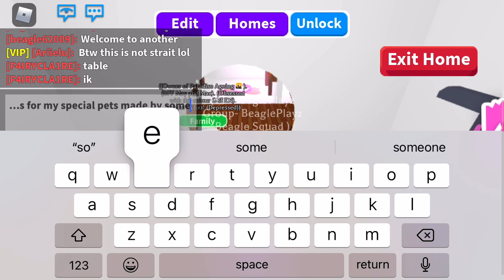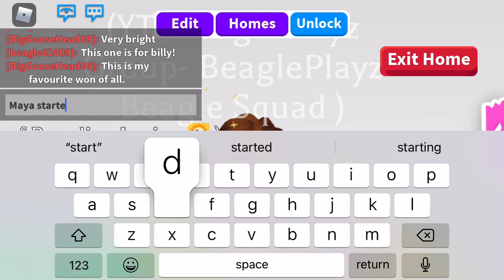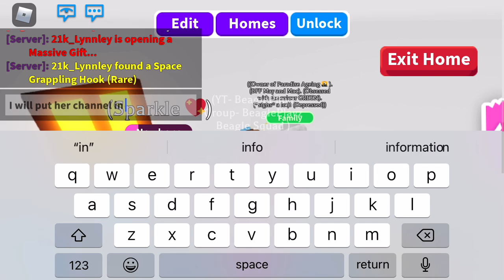Special rooms for pets made by friends! (Friend channels in description)